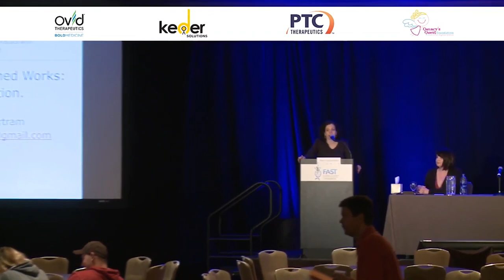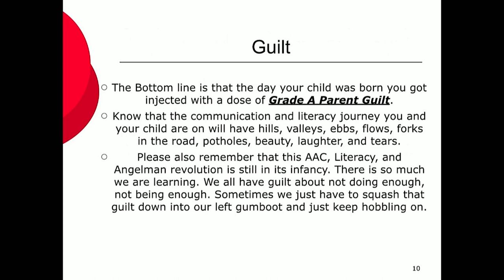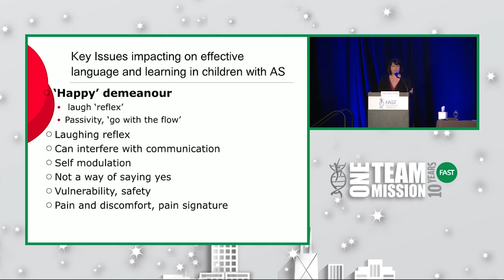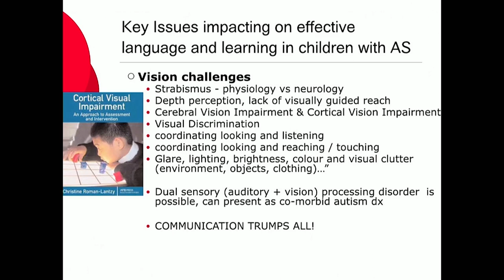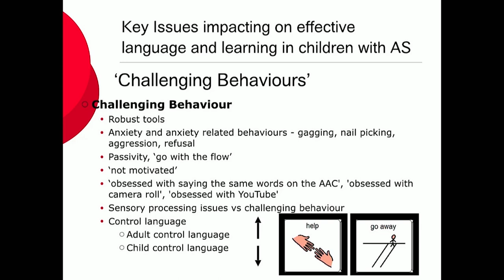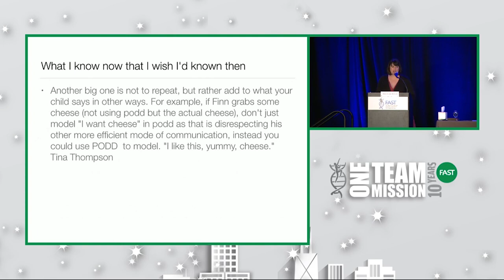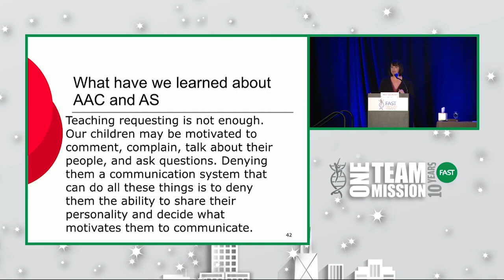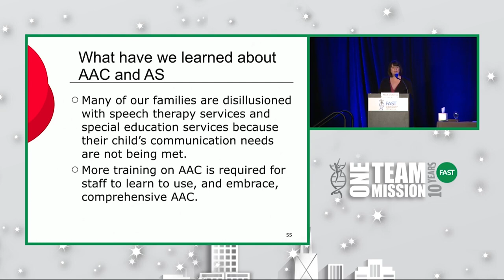2018 FAST Educational Summit - Mary-Louise Bertram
Let's Get Practical - Evidence Based Practices in AAC